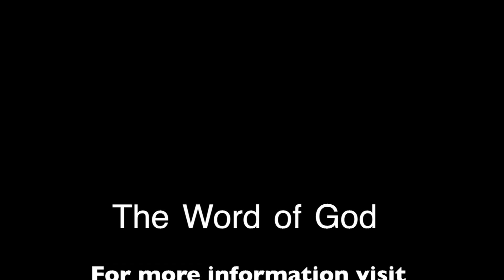The Word of God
Written over a 1600 year period, by 40 different writers, the Bible has one story - Jesus Christ. Not a how-to book, not a self-improvement program, not a list of rules, regulations, and rituals - the Word of God is the story of Jesus. It is God's testimony about His Son. It is the story of a Savior. God inspired men to write a story about the Person who took on flesh and blood, who became one of us, so that we could have forgiveness and life everlasting. It is the story of man's redemption, carried out in the person of Jesus.